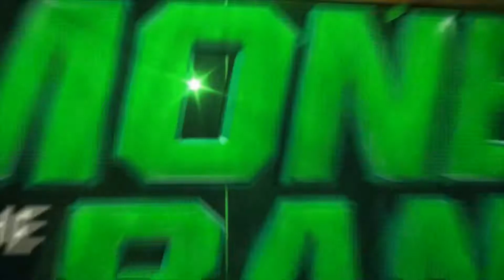WWE Money in the Bank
WWE Money in the Bank Matches